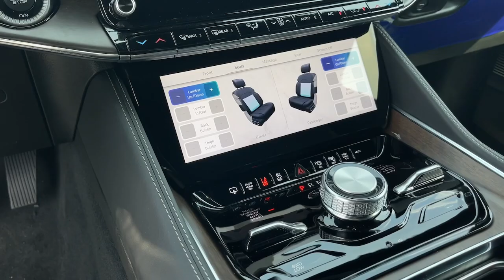2023 Jeep Grand_Wagoneer Cerritos, Buena Park, Anaheim, Long Beach, Downey CA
New 2023 Jeep Grand_Wagoneer  available at Cerritos Dodge Chrysler Jeep RAM located in 18803 Studebaker Rd, Cerritos, CA, 90703.
Stock#: 2368000 - VIN#: 1C4SJVEJ5PS561636